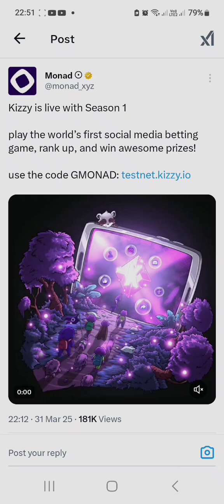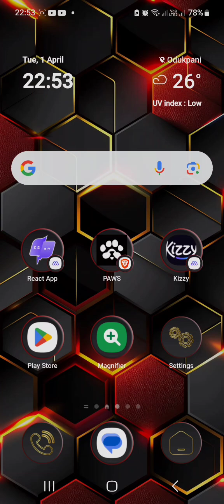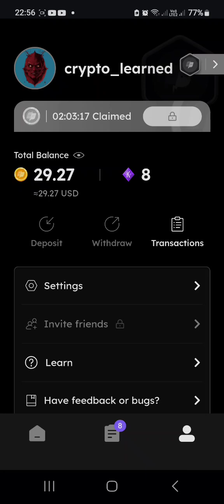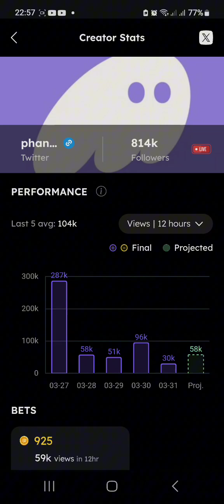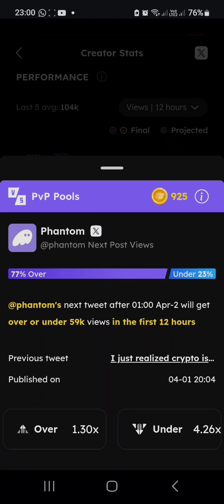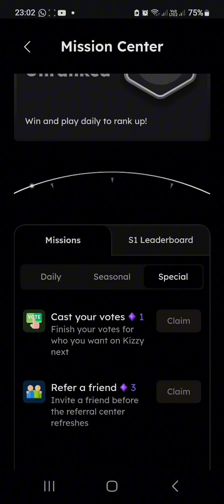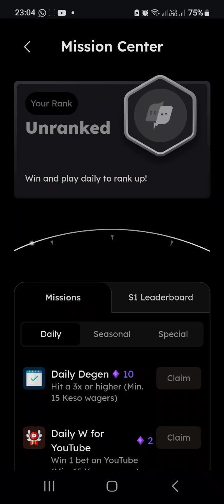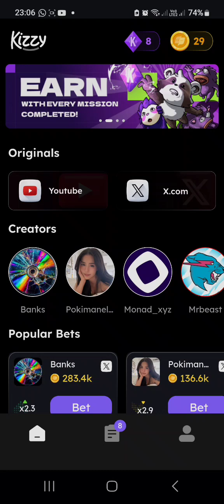Kizzy Airdrop on Monad (Step by Step Tutorial on how to Airdrop)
This video is a step by step Tutorial on how to participate on the kizzy airdrop on Monad Testnet.